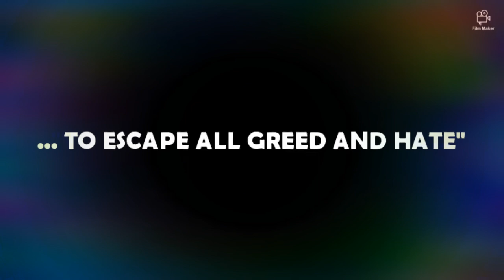"FLAMING CHAINS" Teaser Trailer. Book By: Emmaline Francom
I made this last year in a attempt to create a trailer for my book. I'll be back soon with a new trailer